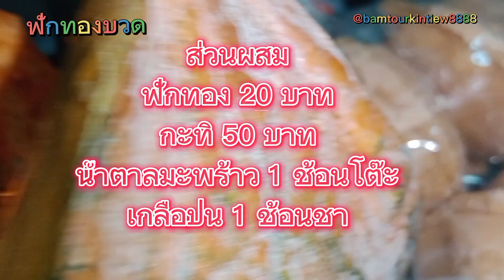บวดฟักทอง เมนูง่ายๆ วิธีทำง่ายๆอร่อยชัวร์!!